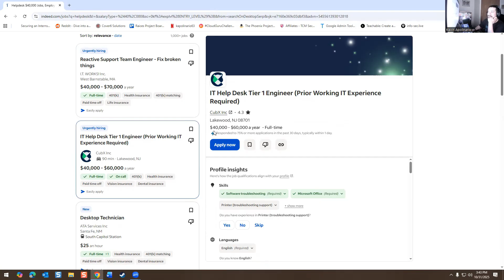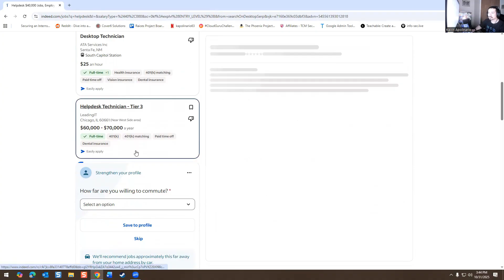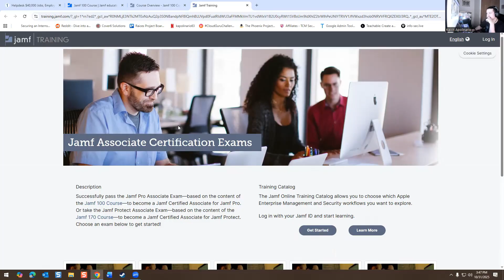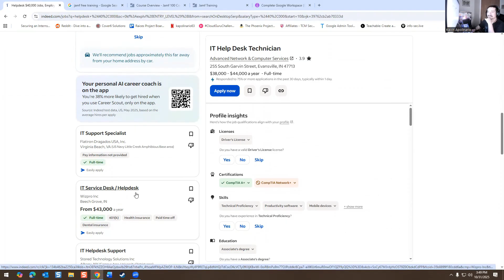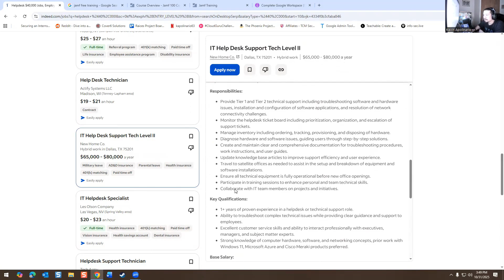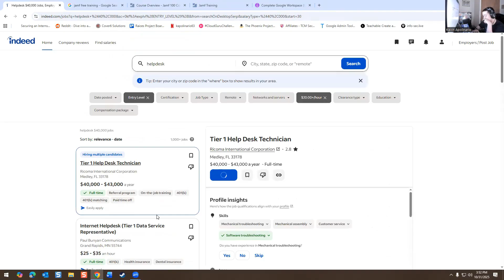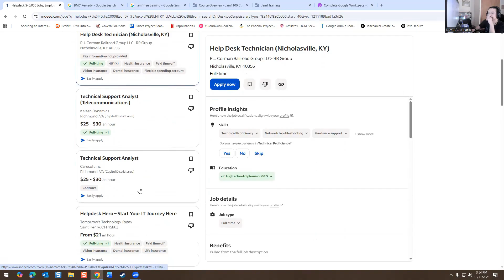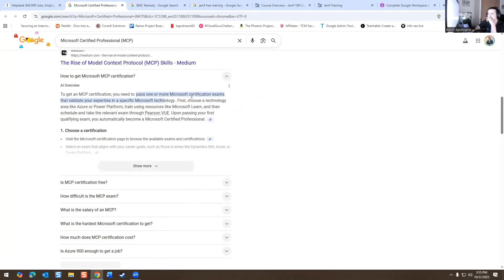IT: Helpdesk looking for Helpdesk Tier 1 Jobs Online